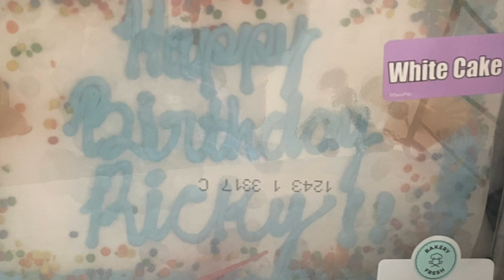Hang out with us ep 7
Hey guys!!! Here’s our March so far!! Went to my brother’s 29th bday, took Tyann out to the parks and stuck to being more active with our walks. Hope you guys are enjoying these vlogs!! We’ll see ya in the next one!!!